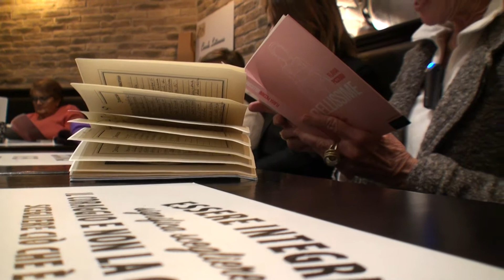FLAVIA PICCINNI BELLISSIME